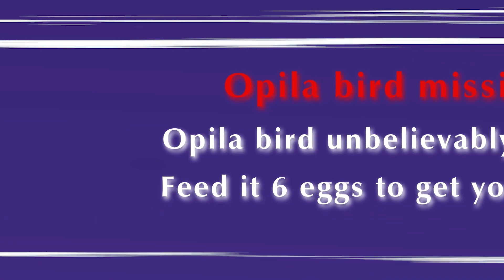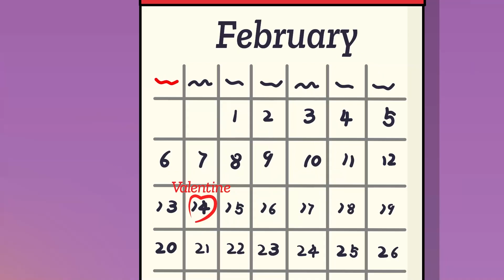Poor Sonic Fall in Love with Amy! - Sonic And Amy Cartoon Compilation - SComics Play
► Parental guidance: Some material of this video may not be suitable for people Below 13 year’s of age.